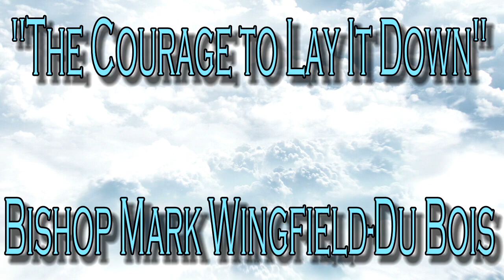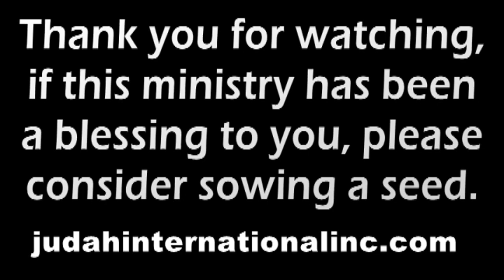Seated In Heavenly Places - The Courage To Lay It Down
A teaching of Bishop Mark  Wingfield-Du Bois of ABBA International Ministries